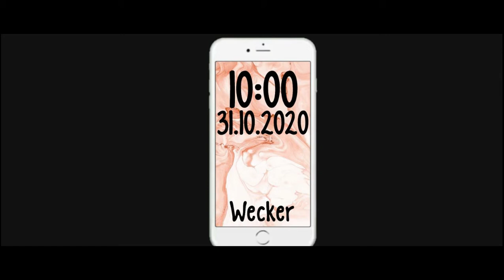GHOSTS - ein Star Stable Horror Kurzfilm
Ich hoffe euch hat dieser kleine Film gefallen :)

►Star Stable Online ist ein Pferdespiel in dem ihr auf dem Rücken eurer Pferde die Insel Jorvik erkunden könnt. Erledigt eine Vielzahl von Quests und werdet Teil der spannenden Geschichte der Druiden und werdet ein Soulrider!

☽ Über mich in SSO:

Name: Katja Longvalley
Server: 2 Autumn Star

2 Account:

Name: Allison Autumnhoof
Server: wechselt regelmäßig

☽ Meine Programme

Aufnahme: Ocam
Schnitt: Wondershare Filmora